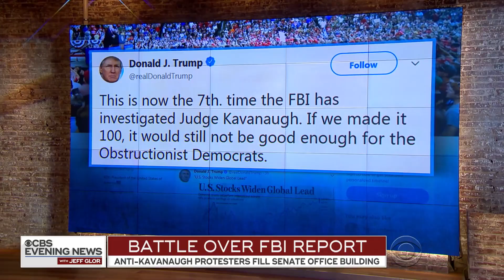Senators read FBI report on Kavanaugh ahead of confirmation vote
Senate Majority Leader Mitch McConnell has scheduled a preliminary vote on Supreme Court nominee Brett Kavanaugh, apparently confident he'll have the numbers for a final vote. Behind closed doors, senators have been reading the FBI report on sexual misconduct allegations against Kavanaugh. CBS News chief congressional correspondent Nancy Cordes reports.